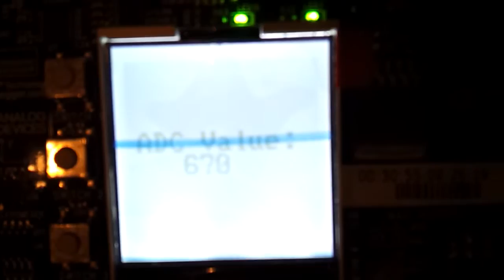Renesas Demonstration Kit for RX63N running Micrium uC/OS-II from DesignWest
Renesas Demonstration Kit for RX63N, programmed at DesignWest during Matt Gordon's RTOS class on Micrium